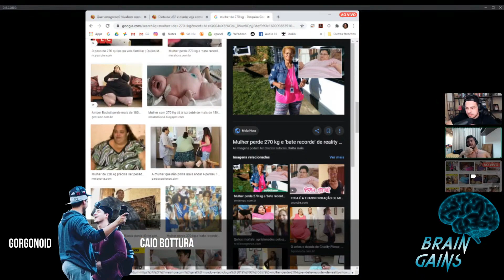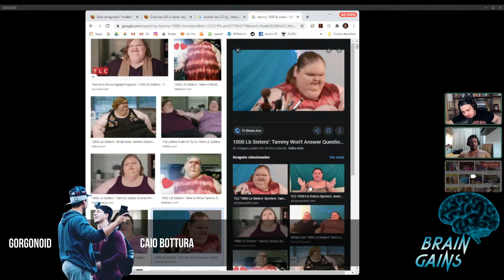A VERDADE SOBRE O VITÃO E LUÍSA SONZA | Cortes Brain Gains #001